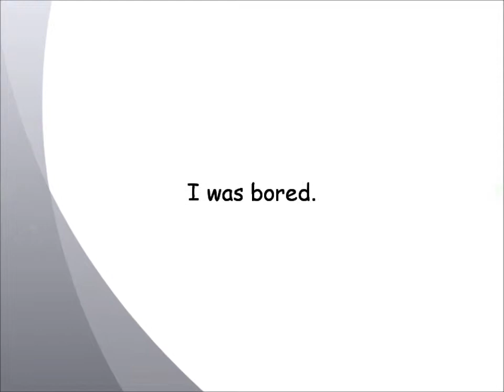Awesome Lego stopmotion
This is dumb.